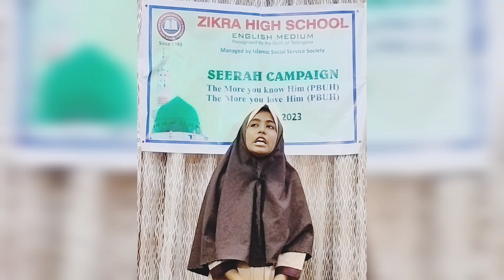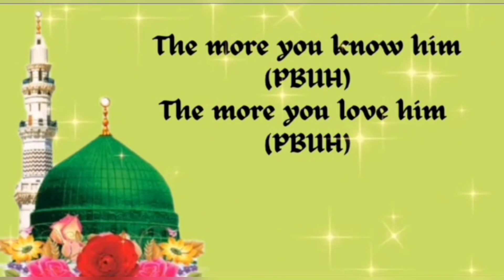Seerah Campaign l Zikra High School l Amena Begum l سیرۃ ایکسپو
Zikra High School, The top School in Somajiguda, Hyderabad. Producing thoughtful Leaders and Contributors to society from the past 4 decades(Since1983).
✔Core focus on Holistic Development of Children.
✔Spacious Ground for developing sporting spirit.
✔Well equipped Science Lab, Computer Lab, Library and AV room.
✔Qualified & Experienced Staff.
✔We make them Inquirer, Communicator, Open minded, Balanced, Risk Taker, Caring, Thinker, Reflective for overall personality development.